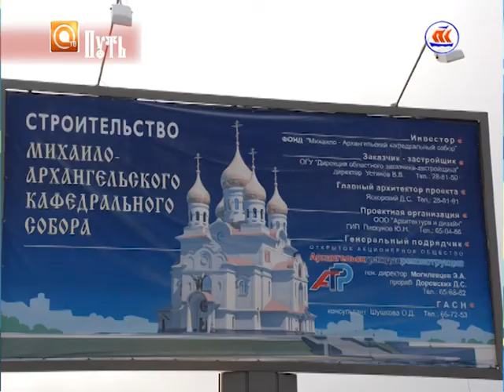Путь . Программа о православной жизни. Эфир 27.07.2016